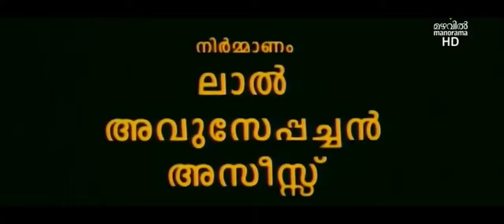Hitler Malayalam movie Trailer HD Mammootty | Mukesh | shobana | Siddique | HITLER TRAILER HD [1996]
Madhavan, an eligible bachelor, is very protective of his five sisters. However, things take an ugly turn for Madhavan when his sisters turn against him and fail to understand his love for them.

Director: Siddique

Producer: Lal

Screenplay: Siddique

Music director: S. P. Venkatesh, Gireesh Puthenchery